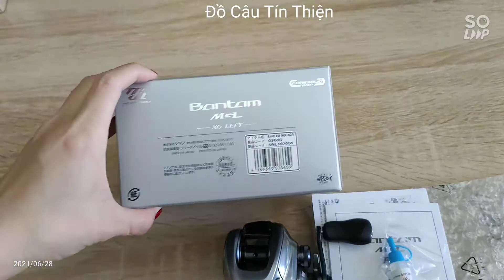Máy Câu Shimano Bantam MGL XG Left - Made in Japan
Máy Câu Cá Shimano Bantam MGL

Model: XG Left
Vòng tua: 8.1:1
Chịu tải: 5.0kg
Trọng lượng: 225g
Sức chứa dây (lb/m): 12/130, 14/110, 16/100
Vòng quay: 86cm
Vòng bi: 8+1